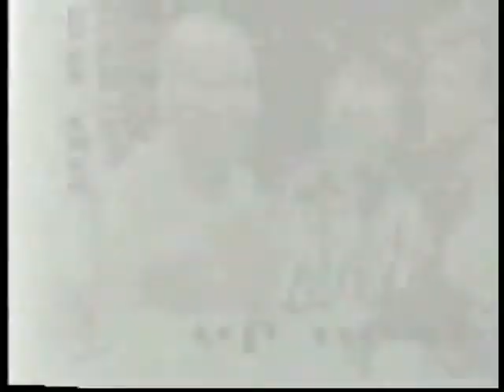Big Bossman, Mideon, and Viscera vs. 3 Jobbers (07 24 1999 WWF Shotgun Saturday Night)